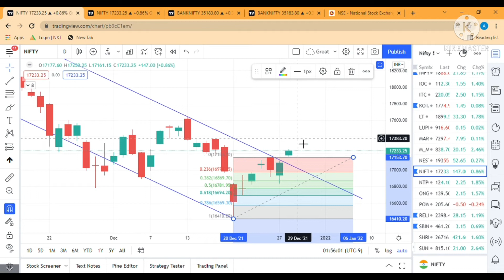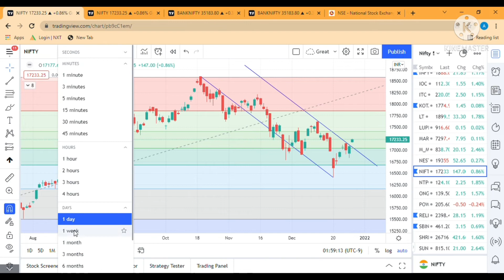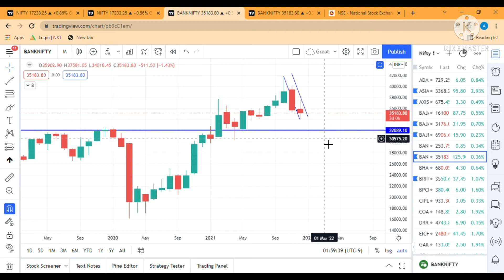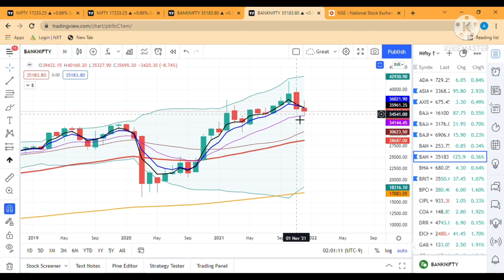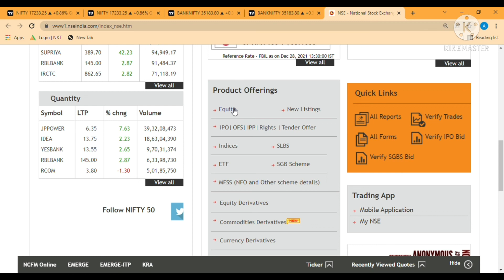Trendline को break किया है !! Daily Market Review